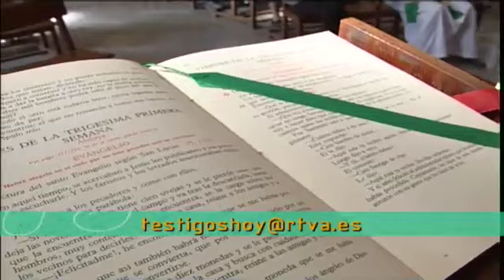Ramón Burgueño, capellán del Hospital Carlos Haya de Málaga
La pastoral de la salud y la labor de los capellanes de hospitales, con visitas a enfermos, atención a la capilla y talleres de oración, en este fragmento del reportaje que acompaña en un día normal al sacerdote y capellán Ramón Burgueño en el Hospital Carlos Haya de Málaga.
Declaraciones de Nieves González (voluntaria pastoral sanitaria) y María Jesús Pascual (hematóloga).
Presenta Susana Herrera, sección "Iglesia hoy". [Programa "Testigos hoy" 959, 4 de enero de 2009, Canal Sur 2 Televisión].
Otras fechas de interés:
1999. Emisión de "Estuve enfermo y me visitasteis".
2000: 15 de febrero. Se inaugura en el hospital Carlos Haya de Málaga la Unidad del Tratamiento de Alzheimer.

04/01/2009
Quince de febrero